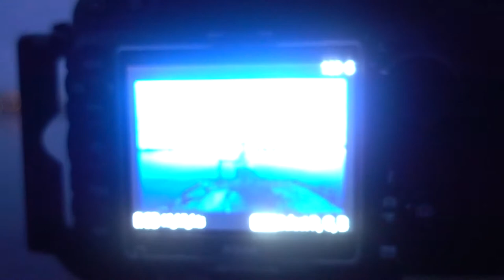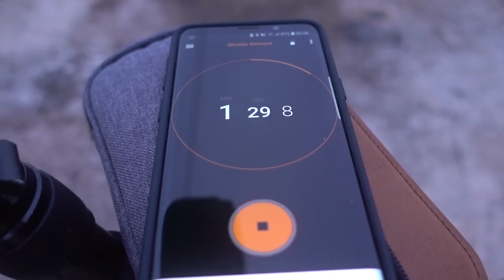Seascape Photography Vlog #15 - Bradley's Head Light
A cheeky before work sunrise shoot at Bradley's Head light in the middle of Sydney harbour. Some long exposures with heavy low cloud drifting overhead. :)